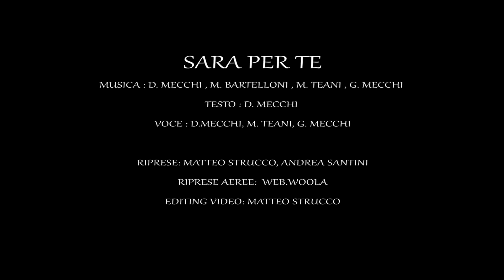SARA PER TE - OFFICIAL VIDEO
MUSICA : D. MECCHI , M. BARTELLONI , M. TEANI , G. MECCHI
TESTO : D. MECCHI
VOCE : D.MECCHI, M. TEANI, G. MECCHI

RIPRESE: MATTEO STRUCCO, ANDREA SANTINI
RIPRESE AEREE:  WEB.WOOLA
EDITING VIDEO: MATTEO STRUCCO